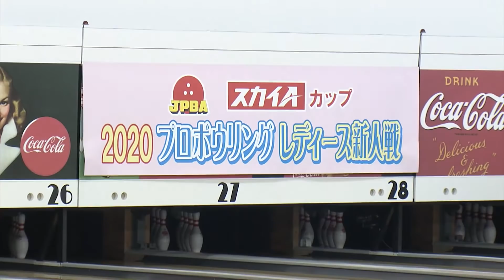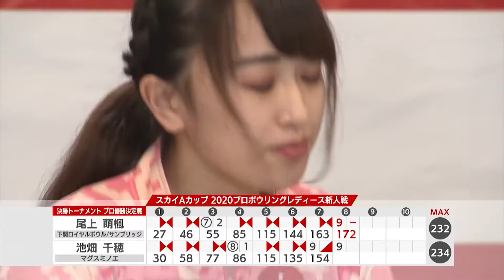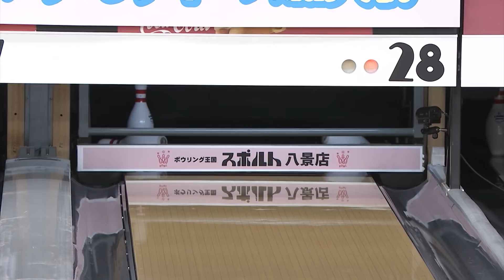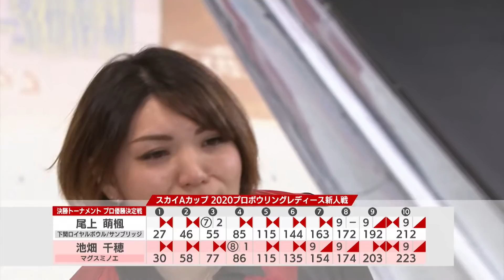スカイAカップ 2020プロボウリングレディース新人戦 プロの部／優勝決定戦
今回は2020年「スポルト八景ボウル」で行われた「 プロボウリングレディース新人戦」の「プロの部 優勝決定戦」をお届けします。

尾上萌楓 vs. 池畑千穂